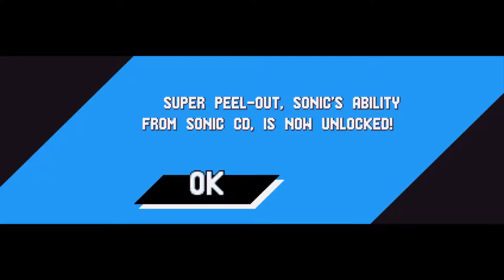Sonic Mania - Episode 5: Gotta Go Nowhere Fast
Couch Gurus is our channel of fun and happiness. Watch our videos and let the world around you melt away. That's us!... or some kind of alien weapon.

Couch Gurus Classic features the games you know and love from days gone by. No system is safe from us!

In This Episode:
Bon
Paul

These videos are usually NSFW. Watch at your own risk.